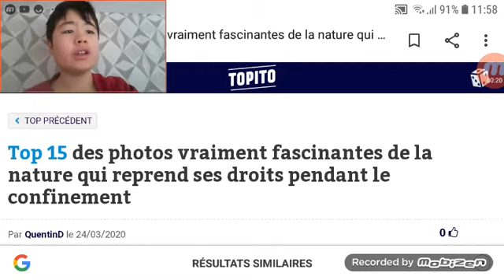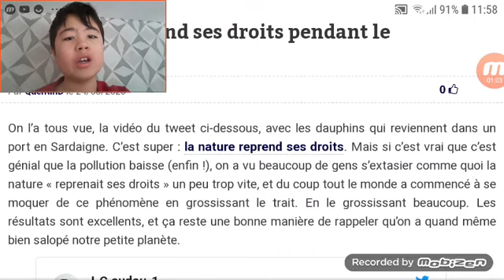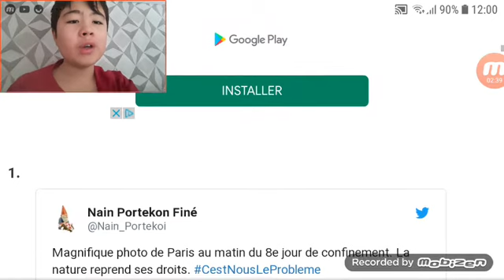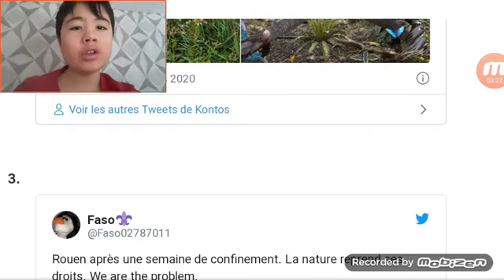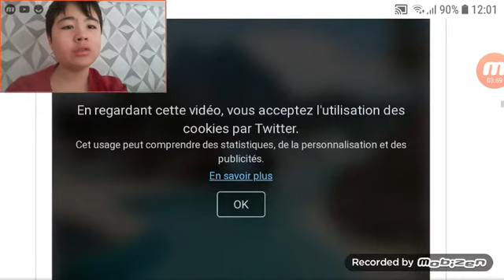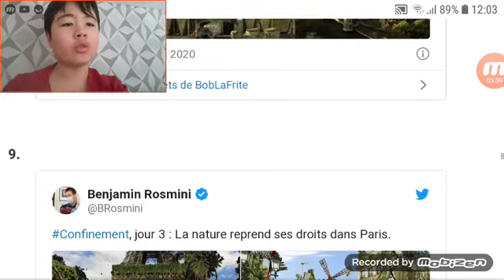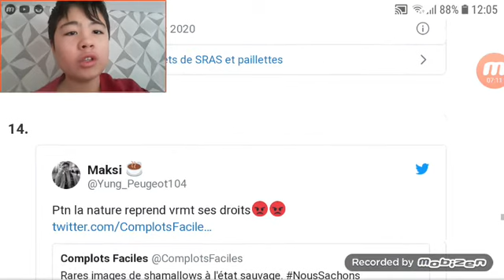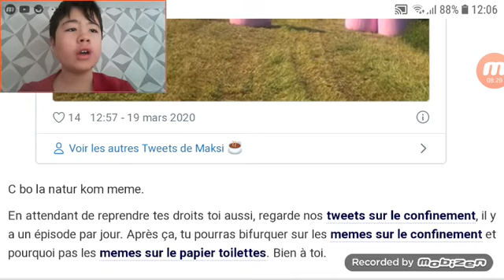La nature reprend ses droits